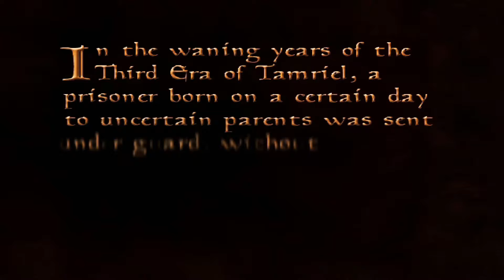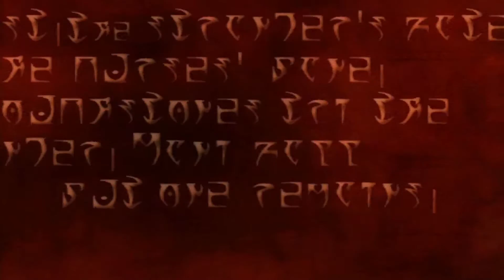The Elder Scrolls III: Morrowind - Game of the Year Edition PC Intro + Gameplay [No Commentary]